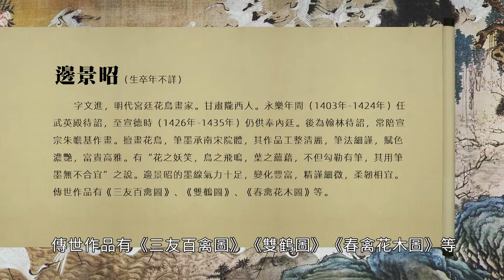明 邊景昭 百鶴圖卷 - 筆墨精煉 色調明快 富貴高雅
絹本設色 45cm×415cm 四川博物館藏

邊景昭，生卒年不詳，字文進，明代宮廷畫家。甘肅隴西人。永樂年間（1403年-1424年）任武英殿待詔，至宣德時（1426年-1435年）仍供奉內廷。後為翰林待詔，常陪宣宗朱瞻基作畫。擅畫花鳥，筆墨承南宋院體，其作品工整清麗，筆法細謹，賦色濃艷，富貴高雅。有“花之妖笑，鳥之飛鳴，葉之蘊藉，不但勾勒有筆，其用筆墨無不合宜”之說。邊景昭的墨線氣力十足，變化豐富，精謹細微，柔韌相宜。傳世作品有《三友百禽圖》、《雙鶴圖》、《春禽花木圖》等。

此圖筆墨精煉，色調明快，繪白鶴近百隻，皆丹頂白毛黑尾長腿，或空中盤旋、或水中嬉戲、或伏地棲息、或飛鳴啄食、或舒翼理毛……神態各異，莫不栩栩如生，各臻其妙。鶴群棲息之處鮮花綻放、松樹遒勁、水流奔騰、湖石聳立，群鶴和睦，情景融融。